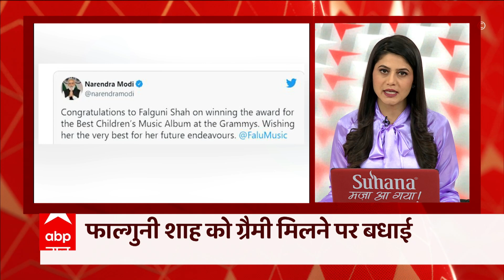Speed News: Gorakhpur पहुंचे CM Yogi, मंदिर पर हमले में घायल हुए जवानों से की मुलाकात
गोरखपुर पहुंचे सीएम योगी आदित्यनाथ ने हमले में घायल हुए जवानों से अस्पताल जाकर की मुलाकात. गोरखनाथ मंदिर पर हमले के आरोपी से पूछताछ में बड़ा खुलासा, ISIS और जाकिर नाइक से जुड़े वीडियो देखा करता था मुर्तजा, पहले से सुरक्षा एजेंसियों के राडार पर भी था.